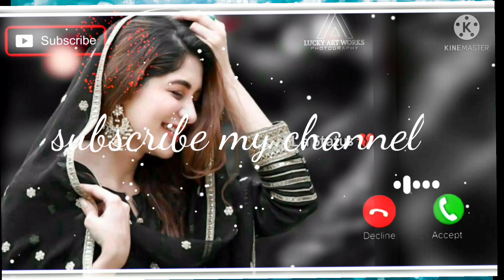Best Ringtone 2022__ Love Ringtone 2022__Mobile Ringtone__New Hindi Ringtone 2022._#salimkhanrdx